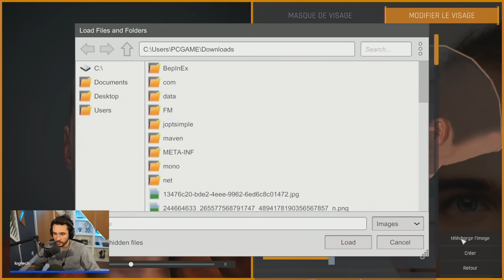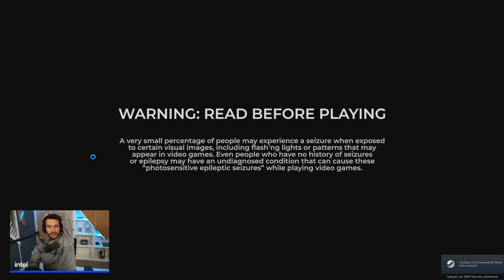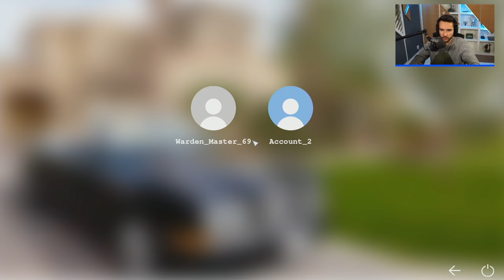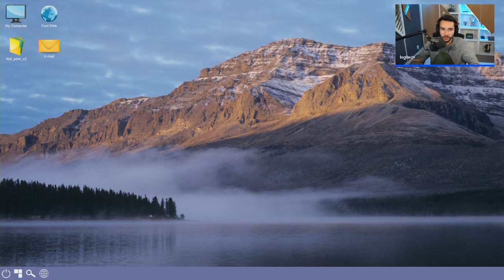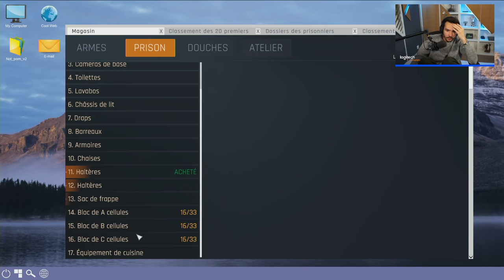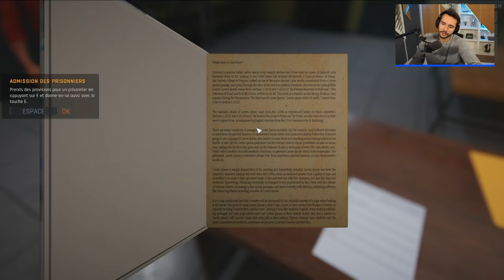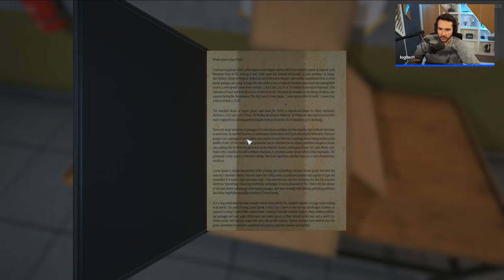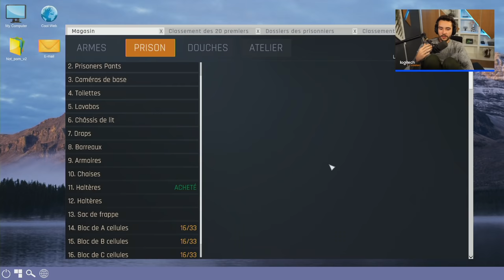Des STREAMERS en PRISON… et c'est MOI LE GARDIEN ! (Prison Simulator) #1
Quand les streamers vont en prison… voici ce qui se passe !

Chapitrage :
00:00 : Introduction
03:14 : Création des prisonniers
1:02:27 : Début de la partie